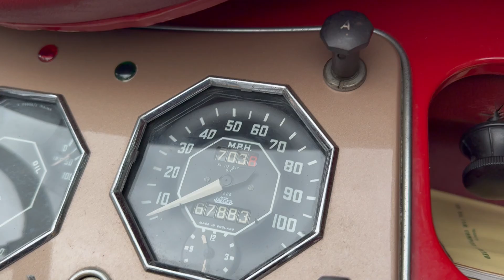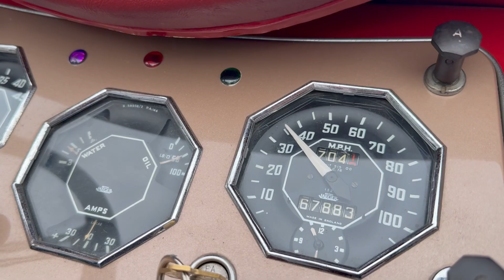MGTF1500 2 0598